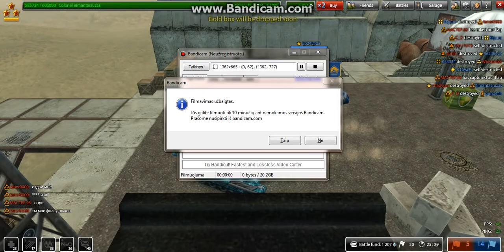Tanki Online Gold Box Finally